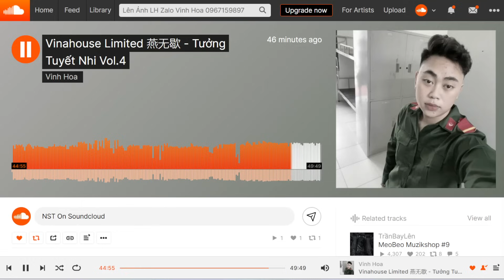TƯỞNG TUYẾT NHI VOL.4 | NONSTOP BAY PHÒNG 2024 STYLE THÁI HOÀNG | PHỐ HOA LỆ x CHỜ EM TRONG ĐÊM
Tưởng Tuyết Nhi Vol.4 | Vinh Hoa Mix
Mọi người có thể nghe trực tiếp ở soundcloud
(NGUỒN NHẠC : Vinh Hoa)

© Copyright by NST On Soundcloud ☞ Do not Reup